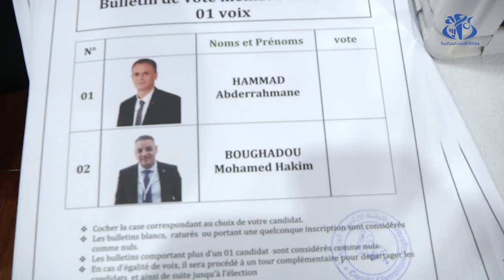انتخاب عبد الرحمان حماد رئيسا للجنة الاولمبية و الرياضية الجزائرية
الجزائر (وأج) -  انتخب رئيس اللجنة الاولمبية و الرياضية الجزائرية,المنتهية عهدته, عبد الرحمان حماد, رئيسا  لعهدة اولمبية جديدة (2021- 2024), خلال اشغال الجمعية العامة الانتخابية المنعقدة  بالجزائر.